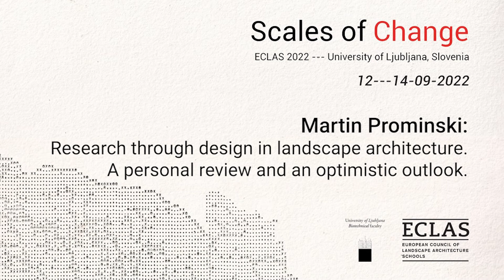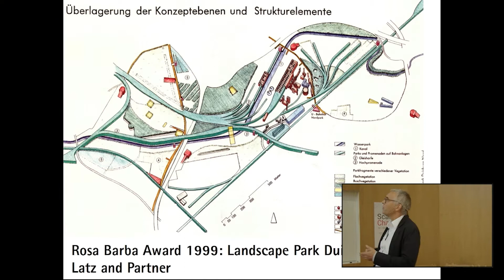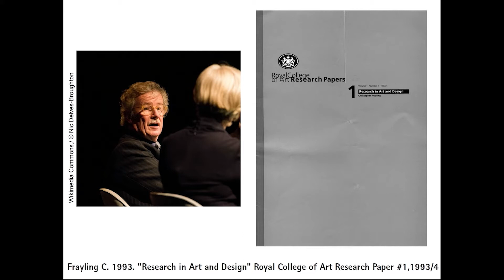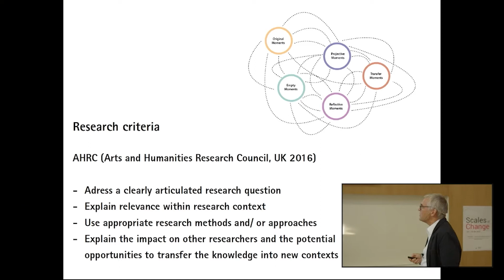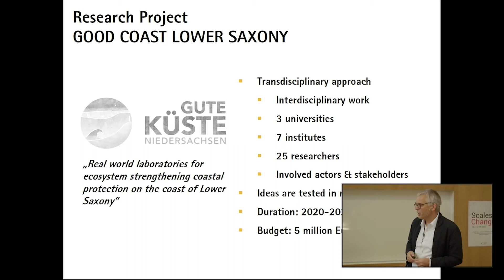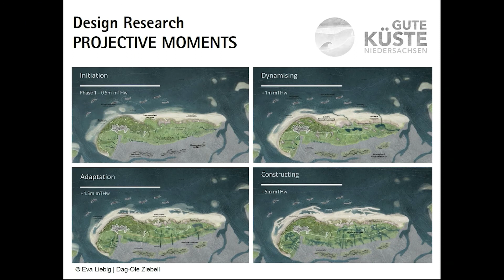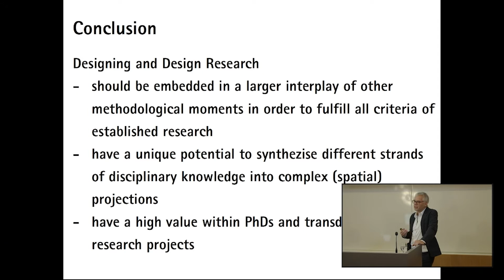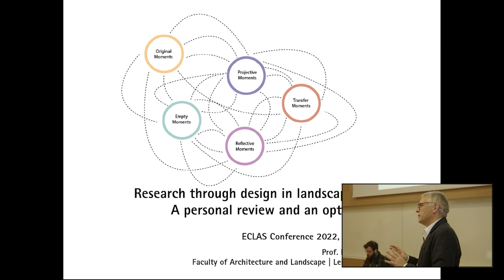ECLAS 2022: SCALES OF CHANGE, University of Ljubljana, Slovenia, 12. - 14. 9. 2022 (2/3)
Day 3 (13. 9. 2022):
- KEYNOTE 3: Martin Prominski: Research through design in landscape architecture. A personal review and an optimistic outlook.